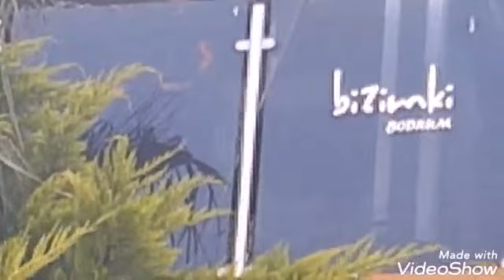OTELIN R3STAURANTINDA ÇIKAN YANGIN